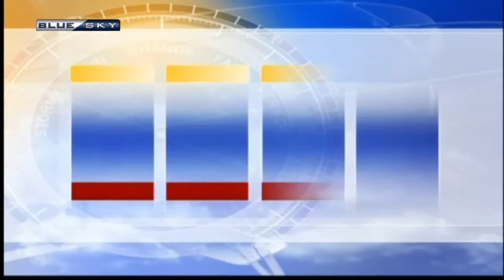ΚΑΙΡΟΣ ΠΕΜΠΤΗΣ 26-4-18